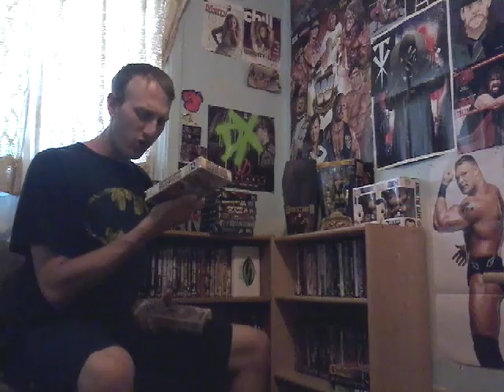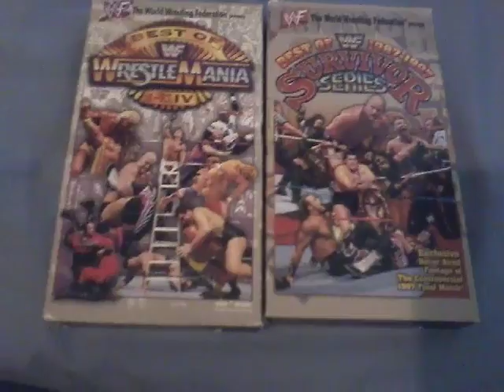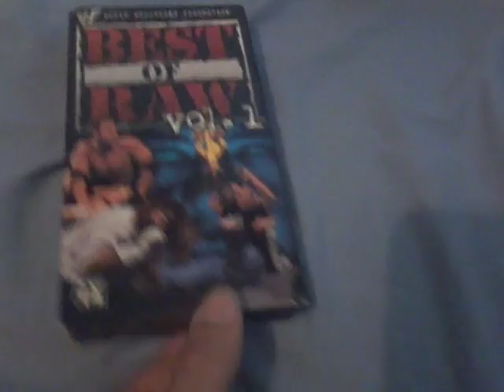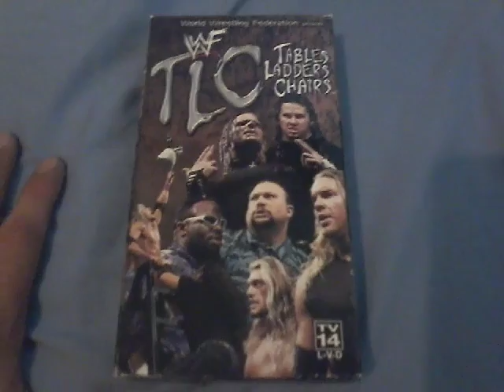Why WWF Attitude Classics DVD are pointless and overpriced